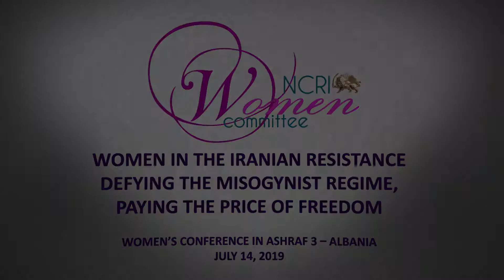Maria Grecea addresses international women’s conference at Ashraf 3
Maria Grecea, Former MP from Romania, attended the 5-day events of the Iranian Resistance’s annual gatherings in Ashaf 3, Albania.
In this video, she has addressed an international women’s conference on July 14, 2019, entitled, “Women in the Iranian Resistance, Defying the misogynist regime, Paying the price for freedom.”
Maria Grecea said, “We are standing in a critical and sensitive moment in Iran history today… It is critical because the mullahs’ regime ruling Iran is in a political, economic, and social dead end and we as supporters of this resistance should be present to help the people and the resistance of Iran in order not to miss this exceptional opportunity.”